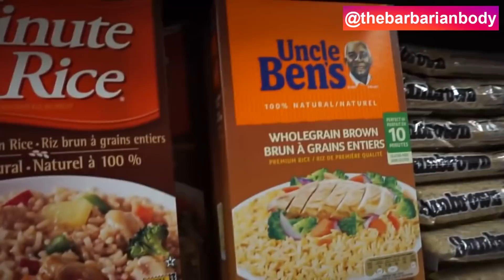My SUPER SIMPLE Meal Prep for SHREDDING [beginner friendly!!]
My SUPER SIMPLE Meal Prep for SHREDDING [beginner friendly!!] Are you looking for a super simplistic/ beginner-friendly meal prepping strategy for fat loss/ shredding? Look no further! In today’s video I’ll be showing you my very simple, meal-prep strategy that you can copy for yourself. Breakfast, lunch, dinner, snacks, etc. Let’s get into it!

Plyometric Boxes
Dumbbells Set

MY YOUTUBE FILMING GEAR:
Sony A5000
Gorilla Pod

SUPPLEMENTS:
- Protein: Blessed - Vanilla Chai (my favorite/vegan)
- Pre Workout: RP Max and PSI (my favorite)
- Pills: Perform/ Vitamins (my favorite)
- OXYSHRED H.C. (Brand New!)

About BarbarianBody:
Here at BarbarianBody, Tanner Wideman (owner and creator) uploads FREE fitness content on YouTube for guys who are looking to build muscle, lose fat, increase strength, and get their six pack abs to show! We focus on uploading Gym Workouts, Dumbbell Workouts, Home Workouts, Diet Advice, How-To’s and Motivational Content.

Tanner Wideman is a 25 year old, Canadian creator who uploads 2 new videos per week. With a focus on simplistic, science-based, straight-to-the-point, and entertaining fitness content. You can learn new chest workouts, ab workouts, dumbbell workouts, how to get bigger shoulders and how to get your abs to show!

Here at BarbarianBody, we’ll focus on showing you the BEST tips for the FASTEST results in regards to building muscle mass, and losing fat!

Check me out below to see exclusive content, and behind the scenes footage!